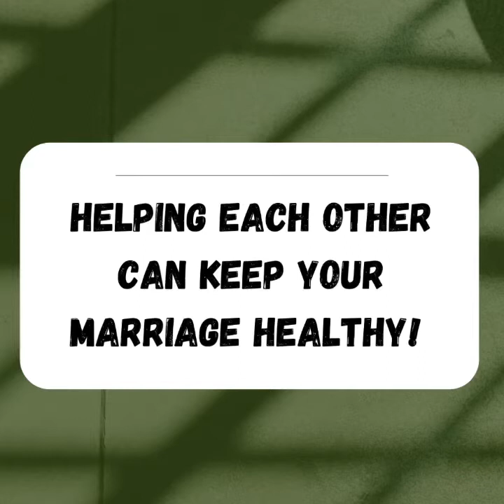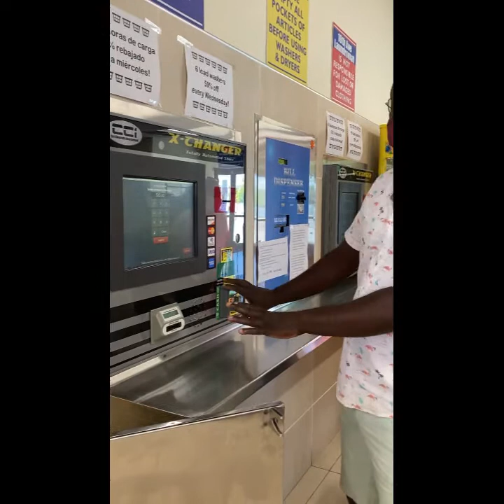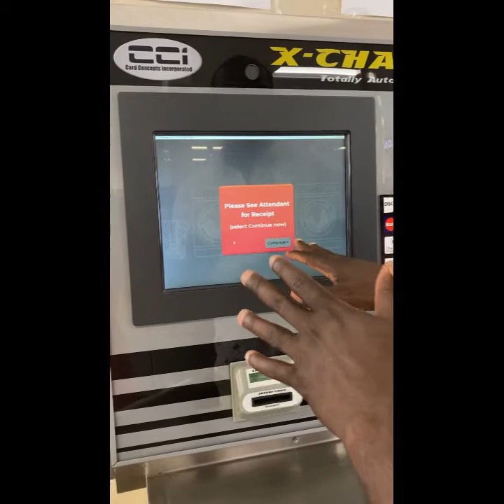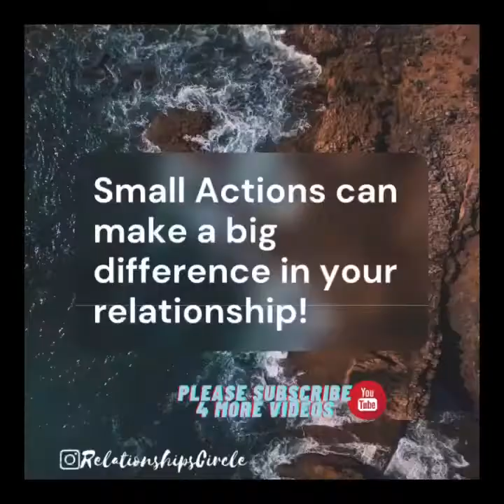HELPING YOUR PARTNER - Jerry Simon (Official Video)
Most people think it is not normal for men to help their wife or girl in so-called women task while it can make a big difference when you help which can help your relationship to grow gradually.